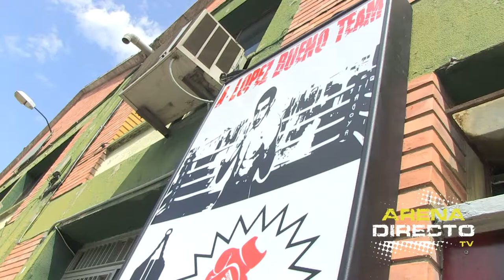Entrevista a Cristian Cantalapiedra | Productora 5 y accion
Entrevista al luchador de MMA Cristian Cantalapiedra.

Grabado y editado por la productora audiovisual 5 y accion.

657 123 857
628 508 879